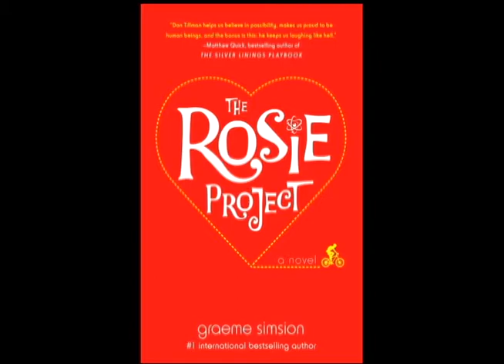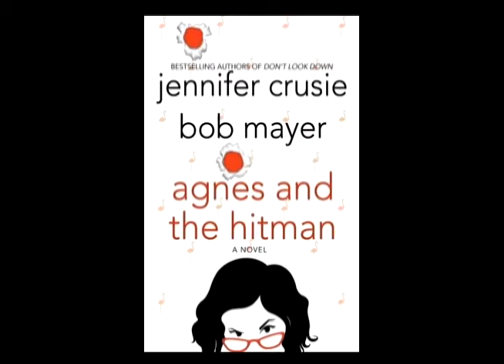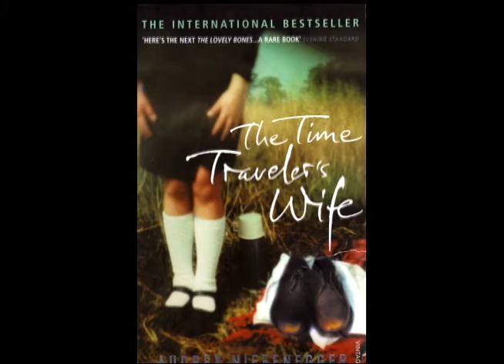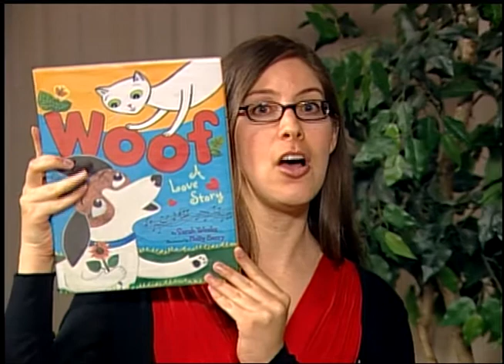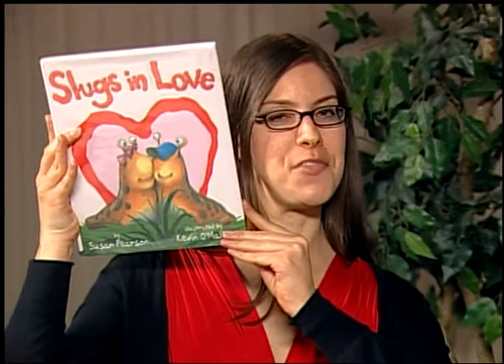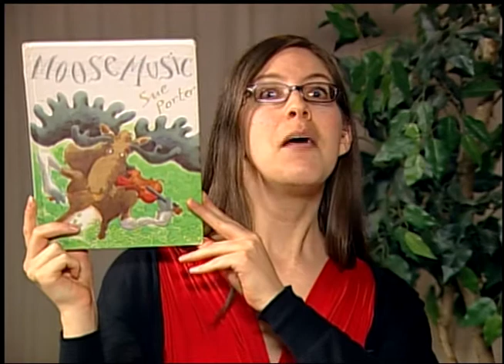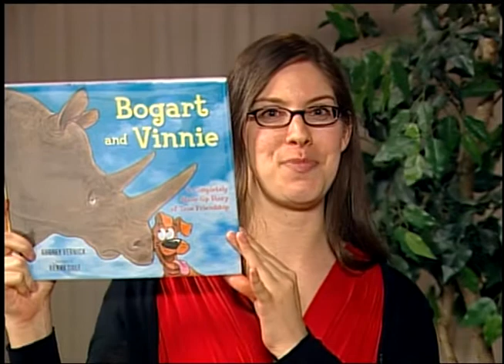The Library Show February 2014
Learn all about what the Cobb County Public Library System is doing for African American History Month! Plus, meet Mrs. Zellie Orr, hear about some great books for your book club, and more.